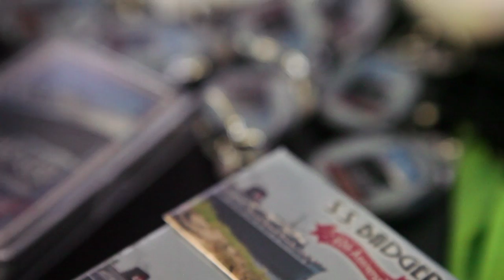S.S. Badger | Pure Michigan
to learn more. Experience a once in a lifetime ferry ride across Lake Michigan on the S.S. Badger, the largest cross-lake passenger service on the Great Lakes.  A real live steamship experience, the Badger can carry approximately 180 passenger cars from Ludington, MI to Manitowoc, WI.